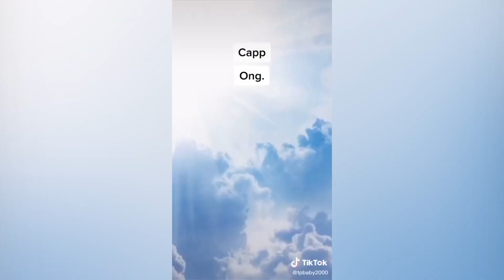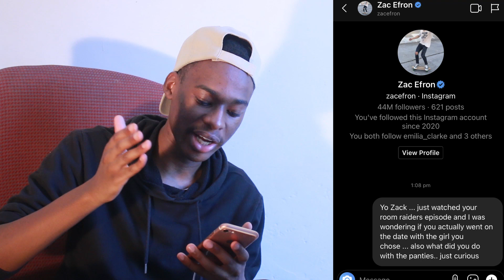Why Was Zac Efron On Room Raiders?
Room raiders was one of those MTV dating shows that were so weird you just couldn't stop watching and when preparing this video the last thing i expected to find was an episode with Troy Bolt.. I mean Zac Efron..

It may seem like a random upload but i'm trying to upload twice a week again and yes... it was a very impulsive decision.. also excuse the quality of the episodes it was the beast i could find on Youtube